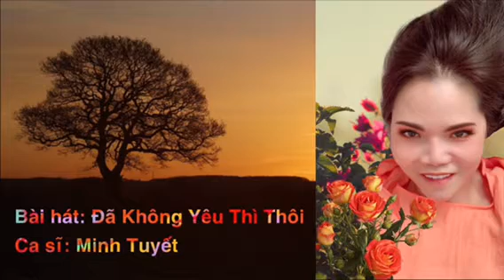Minh Tuyết- Đã Không Yêu Thì Thôi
Mình Tuyết - Đã Không Yêu Thì Thôi